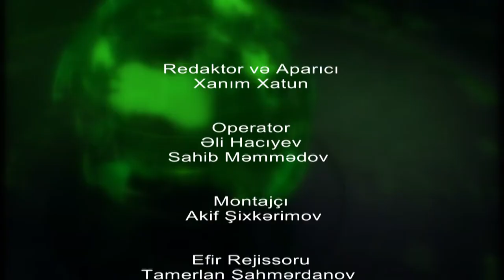Yeniliklər Gündəlik Bilgi Paylaşımı - Qafqaz TV